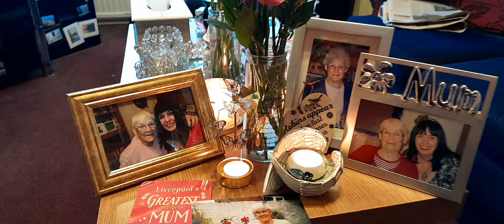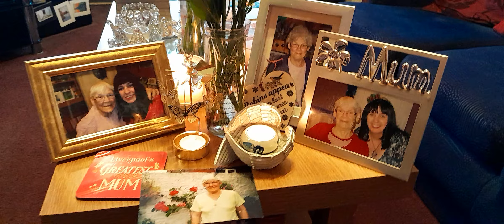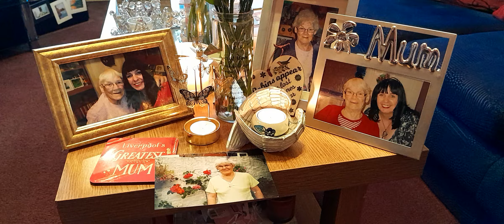Happy "Heavenly" Mother's Day Mum🙏😘💘(Happy Mother's Day Tribute)10/03/24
Happy Mother's Day to my precious Mum.🙏💘 I love & miss her so much.😥 Mum passed away just over 3 years ago on the 8th January 2021.💔
I plod on without her .Part of me died with her.😥💔
Happy Mother's Day to all Mum's, Nan's & Aunties. Lots of love.(Alive or in Heaven)🙏🙏😘